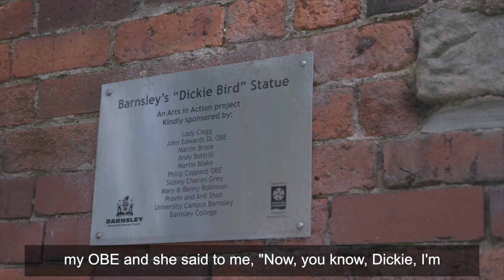Tribute to Her Late Majesty The Queen from Dickie Bird OBE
As we reflect on our memories of Her Majesty The Queen, we wanted to share Dickie Bird OBE’s story of knowing her personally.

A beloved cricket umpire, Dickie met Her Majesty 29 times, and they stayed in touch over the years. He tells us about her wonderful smile every time they met and about the time she presented him with his OBE the day before seeing Dickie umpire.